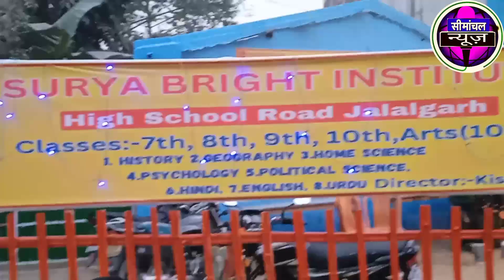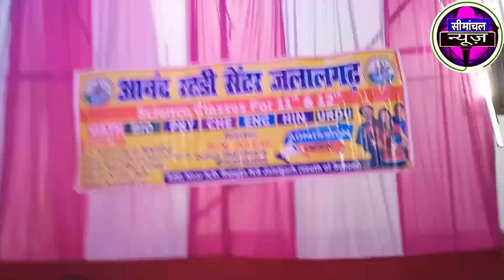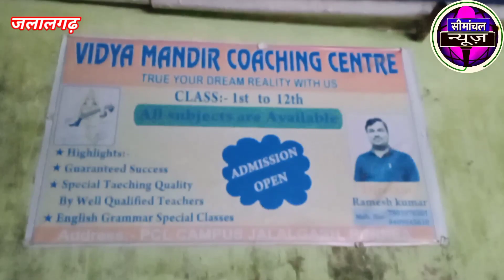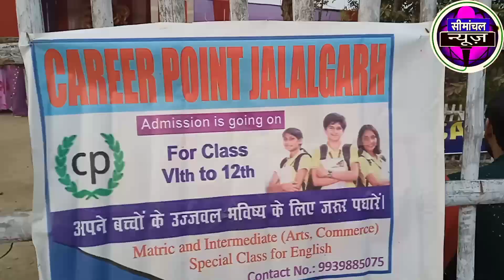जलालगढ़ प्रखंड में अलग-अलग जगह सरस्वती मां प्रतिमा और पंडाल देखें